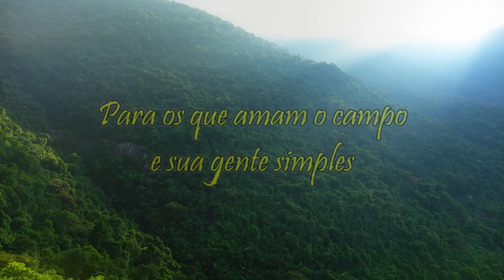Maravilhosa surpresa na beira da estrada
Maravilhosa cachoeira encontramos em nossa viagem, conhecida como Cachoeira do Rio Pardo. Vale a pena parar quando se está passando por lá, pela rodovia MG 146, para fotos ou vídeo.